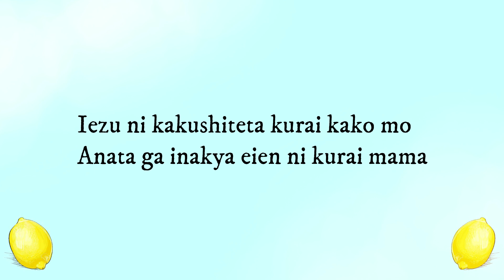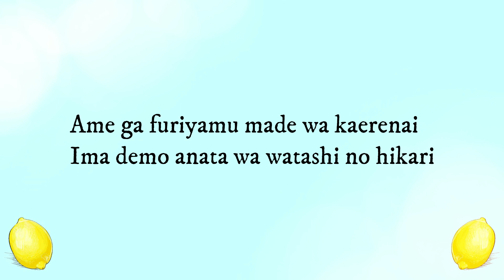~ Lemon ~ [Short] Cover by KannaOhime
Voici ma cover de Lemon, désolé pour ma fainéantise XD
J'ai juste chanté la voix principale, j'ai pas harmo, adlib..
Gomen gomeeen nasai T-T
Mais.. Ma prochaine cover arrive bientôt haha :3
Elle est actuellement en cours de production !
Ce sera en full version, donc 5 minutes ☺☺
Sinon, j'espère que ça vous a quand même plus.
Passez une agréablement journée, merci beaucoup à vous ^-^

VIVE LES TARTES AUX CITRONS ! XD

Artiste: Kenshi Yonezu
Song: Lemon

Cover by KannaOhime (like lemon XD)

Paroles:

Yume naraba dore hodo yokatta deshou
Imada ni anata no koto wo yume ni miru
Wasureta mono wo tori ni kaeru you ni
Furubita omoide no hokori wo harau

Modoranai shiawase ga aru koto wo
Saigo ni anata ga oshiete kureta
Iezu ni kakushiteta kurai kako mo
Anata ga inakya eien ni kurai mama

Kitto mou kore ijou kizutsuku koto nado
Ari wa shinai to wakatte iru

Ano hi no kanashimi sae ano hi no kurushimi sae
Sono subete wo aishiteta anata to tomo ni
Mune ni nokori hanarenai nigai REMON no nioi
Ame ga furiyamu made wa kaerenai
Ima demo anata wa watashi no hikari